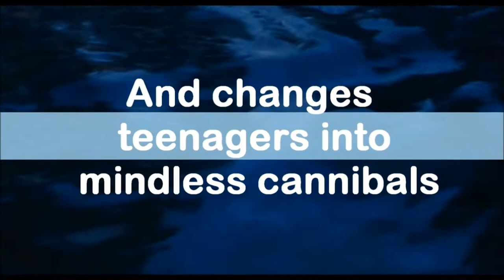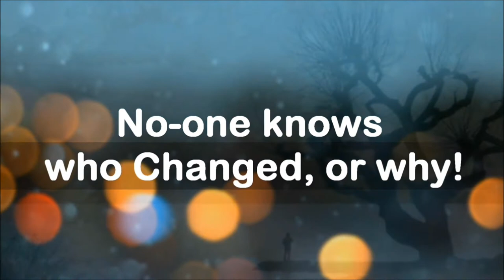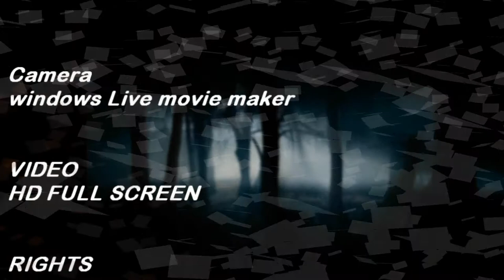Ashes by Ilsa Bick Book Trailer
Summery of Book: It could happen tomorrow . . . An electromagnetic pulse flashes across the sky, destroying every electronic device, wiping out every computerized system, and killing billions. Alex hiked into the woods to say good-bye to her dead parents and her personal demons. Now desperate to find out what happened after the pulse crushes her to the ground, Alex meets up with Tom—a young soldier—and Ellie, a girl whose grandfather was killed by the EMP. For this improvised family and the others who are spared, it's now a question of who can be trusted and who is no longer human.

Made by Pascal(:

**We realize some of the videos used in the trailer do not belong to us. All rights to those videos go to the creators of said videos.**